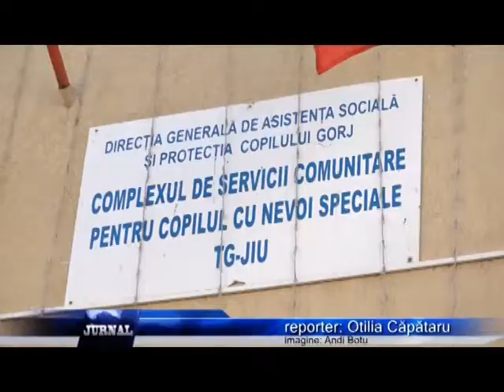AU TAIAT PORCUL LA CENTRUL INCLUZIV